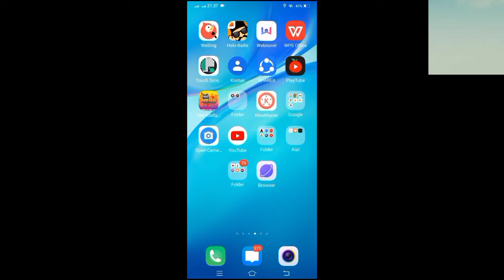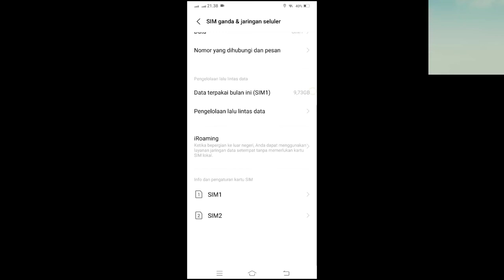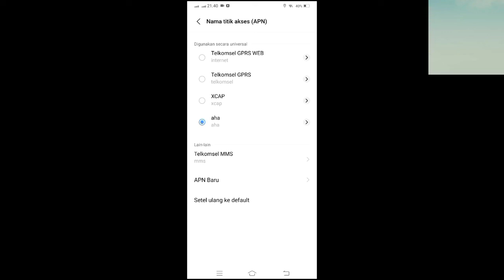CARA MENGATASI YOUTUBE VIVO Y19 CUMA MUTER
Solusi youtube vivo y19 cuma muter muter doang